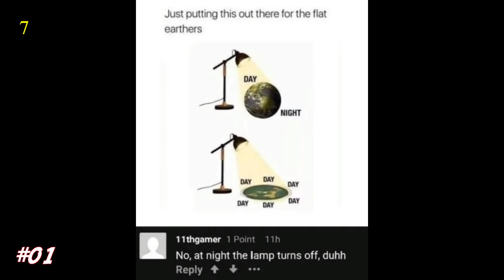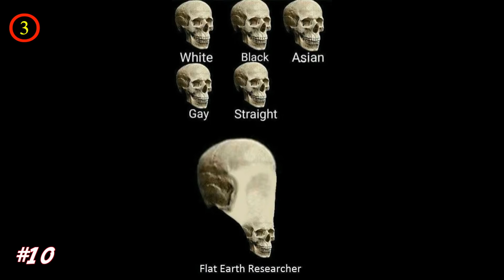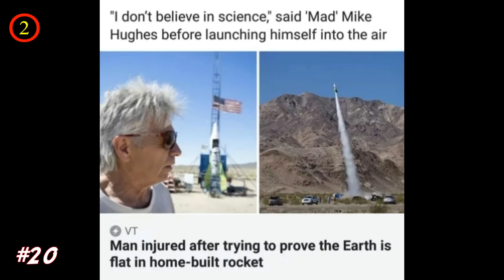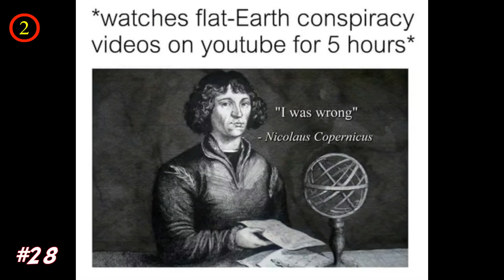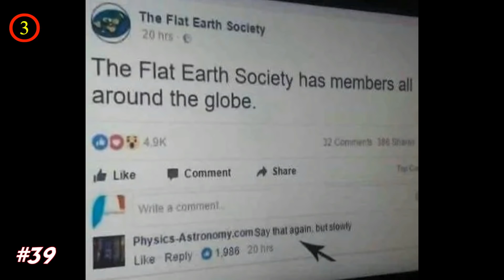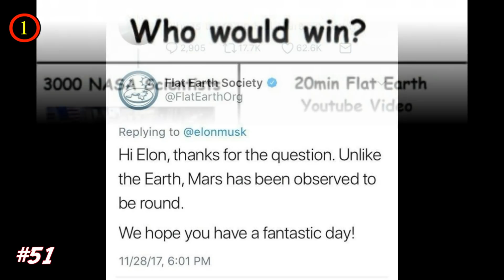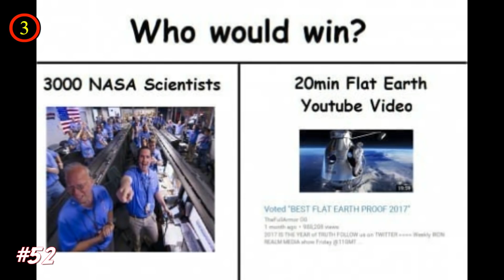The Most Hilarious “Earth Is Flat” Memes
Elon Musk had some fun recently trolling the Flat Earth Society - asking why there is no "Flat Mars Society". The group bizarrely shot back that Mars has been observed to be round. Seems legit. To expunge ourselves of that stupidity, we've rounded up a few of our favorite flat earth memes to help you troll in Musk's footsteps.

💖💖MUSIC💖💖

(1:07)

(3:25)